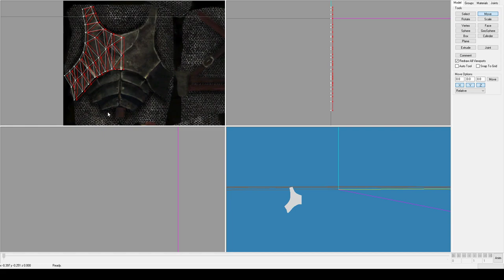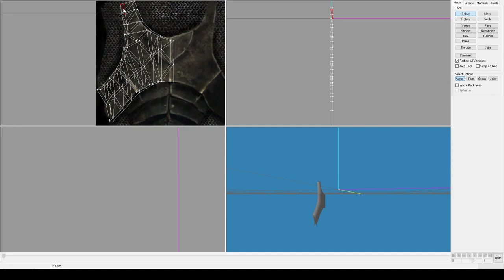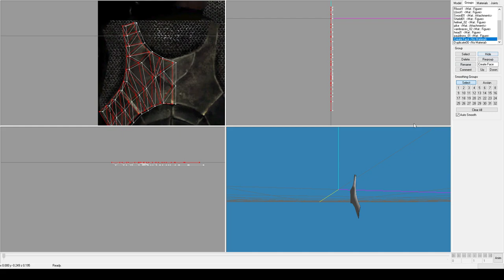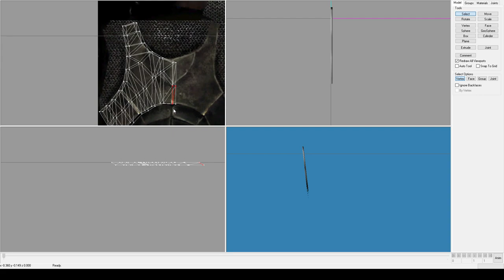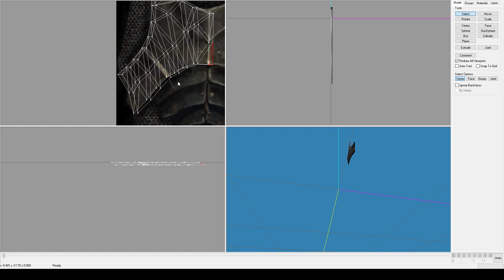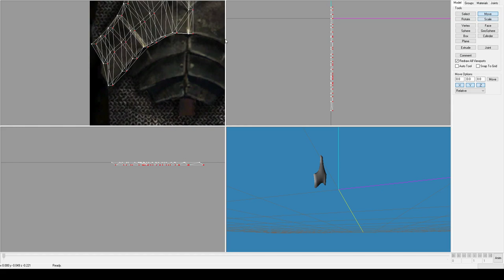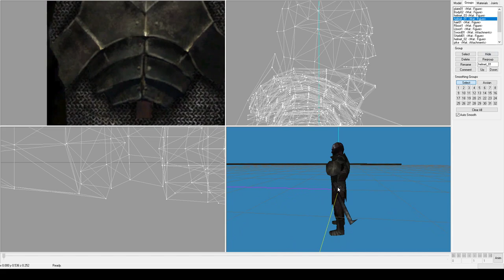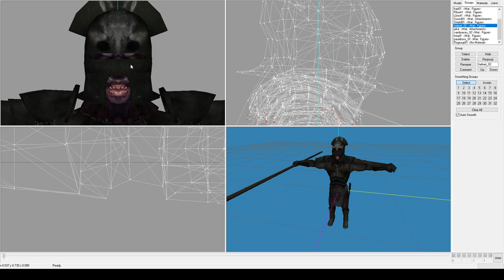Me modding and Talking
I would like some feedback on the reskin so far.